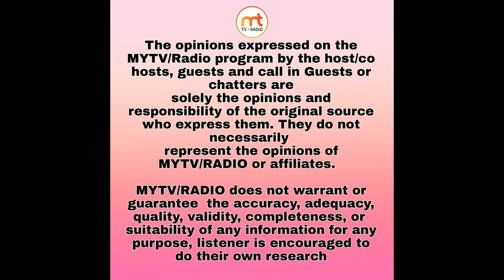love of Ramayana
Host:
Director/Editor: Jasmeet Bath
Production: MYTV

MYTV Radio 24/7 Broadcasting World wide download the FREE App on your Android & Apple (Enjoy Desi music anywhere anytime) Advertisements and sponsorship available for low cost.
MyRadio/TV application link

live talk TV Show, all the way from Washington DC,
MYTV/RADIO recognizing local Talent and providing them a platform to Showcase their Talent whether it's acting or singing or dancing.